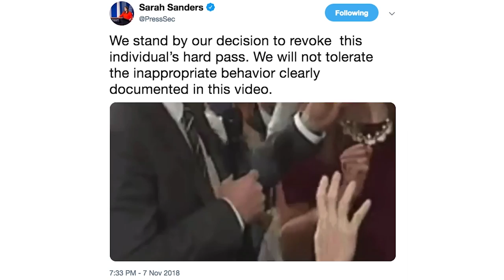Kellyanne Conway said instant replay is sped up, so we did that